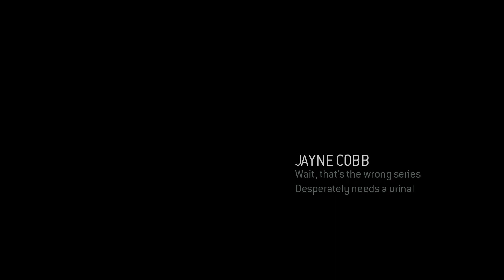4 Idiots Play Halo 3 ODST But its Incredibly Cursed Ep.5 | The Bridge Disaster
ahhhhhhhhhhhhhhhhhhhhhhhhhhhhhhhhhhhhhhhhhhhhhhhhhhhhhhhhhhhhhhhhhhhhhhhhhhh

For the love of god check this mod out for yourself it was a blast and we had so much fun playing it

TikiB Aka Peyton
TheBoiBacon aka Bacon
Donzet aka Gavin
Mathguy aka Math
and Tommy D as himself

|Intro Song and Background Music and now Outro Songs|